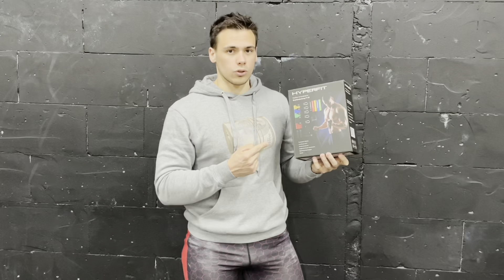ДЫХАНИЕ в гиревом спорте | Егор Овсянников | Набор эспандеровHyperFit Kraftbelastung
В этом видео мы разбираемся в дыхании классических упражнений гиревого спорта. Ведь правильное дыхание залог высоких результатов и безопасных тренировок. Поэтому очень важно изучить материал данного видео и внедрить в свою технику! Всем удачи!